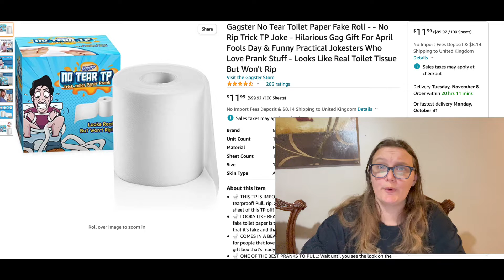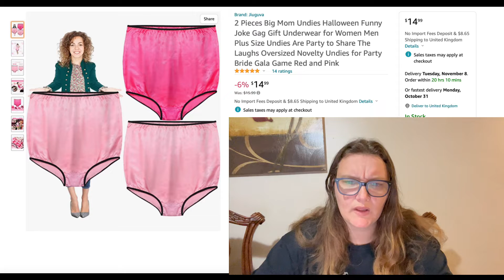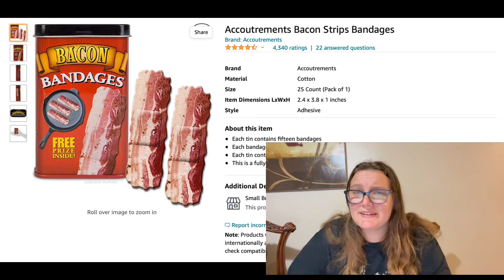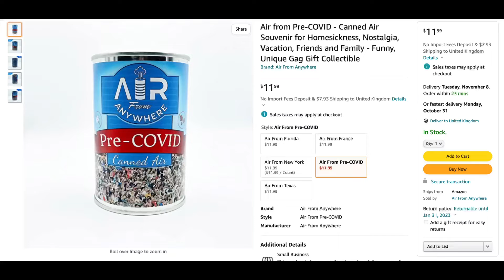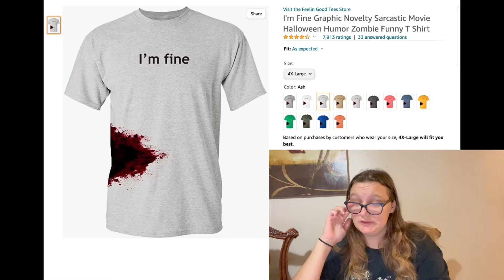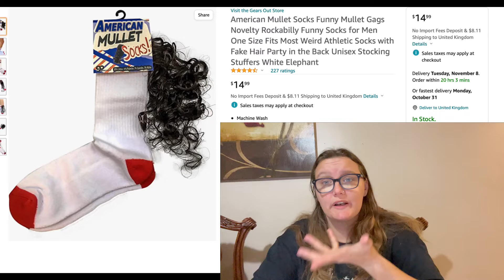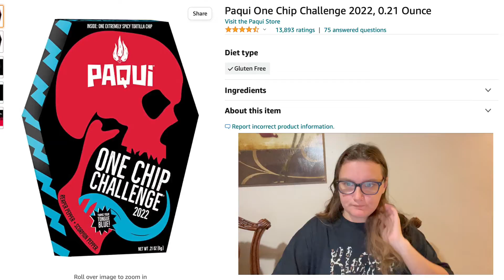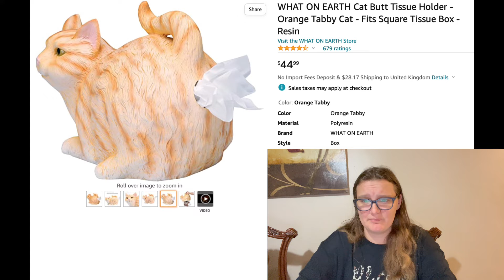REACTING to WERID THINGS I found on AMAZON! 😱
Reacting to WERID THINGS on AMAZON!
Hey, y’all. It is me, Sam! In Today's video,I am reacting to some weird things I found on Amazon! I love every single person. I hope you enjoy this video and me. Be kind to yourself, your mental health, and others. Bye!!!
 *Remember there is still the 1k subs challenge, so please share this video with as many people as you know to help me reach my goal of 1,000 subs by my birthday. Love you!*
 SUB COUNT: 33 amazing people!
Where else you can find me:
Music in the video:
Ghouls Night Out By DA SAINTZ